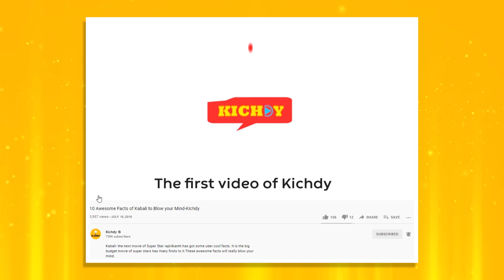5 years of Kichdy | A ⏪ rewind